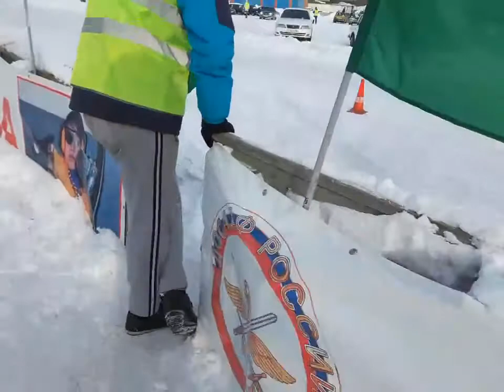Соревнования по зимнему дрифту Омск 2018